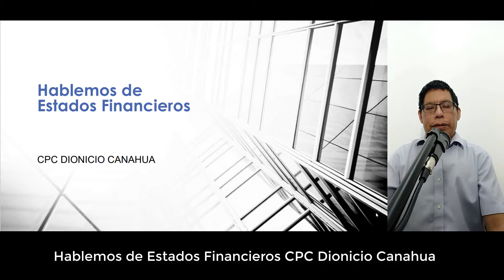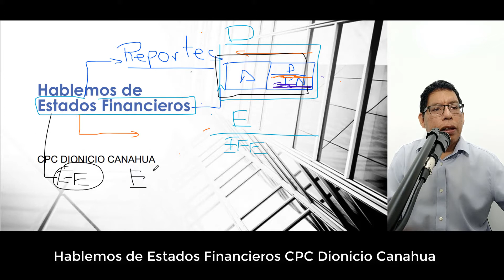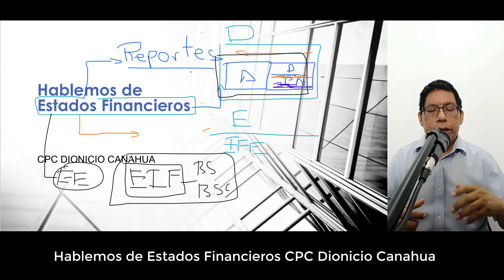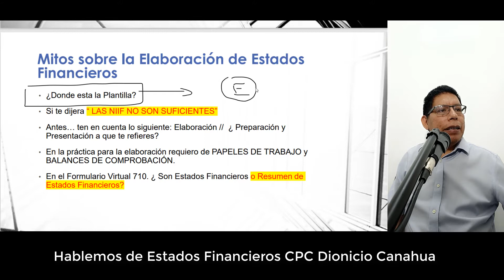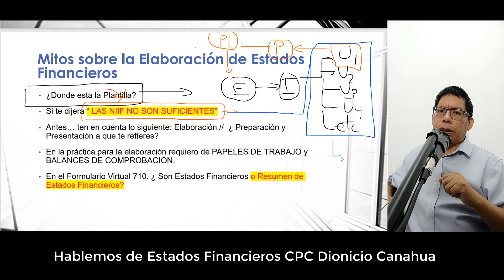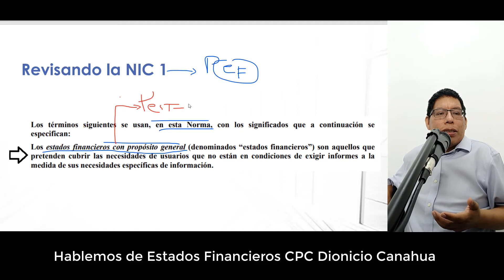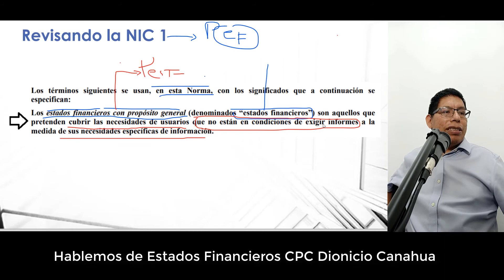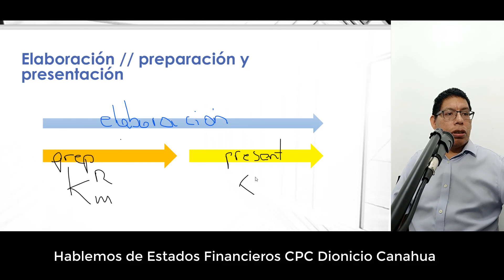En los Estados Financieros ¿ Siempre debo de aplicar la NIC 1?